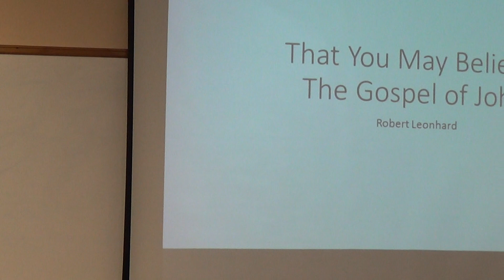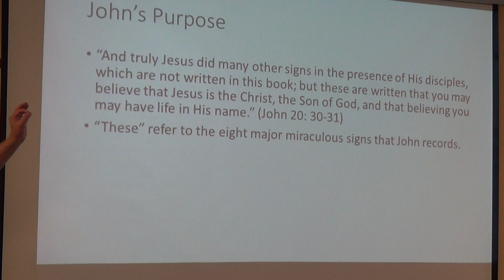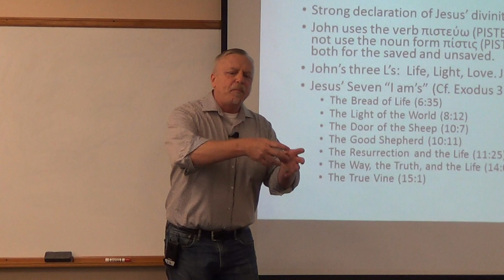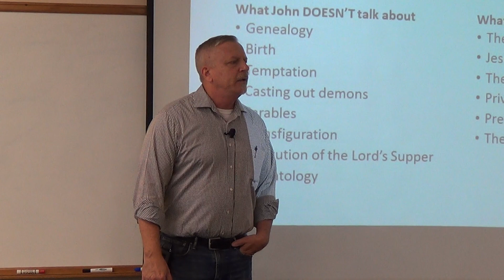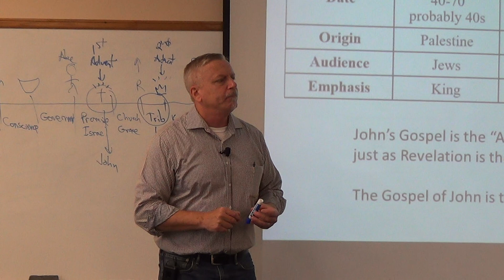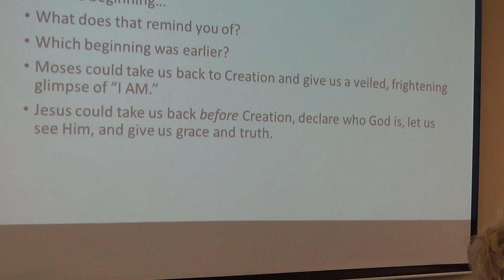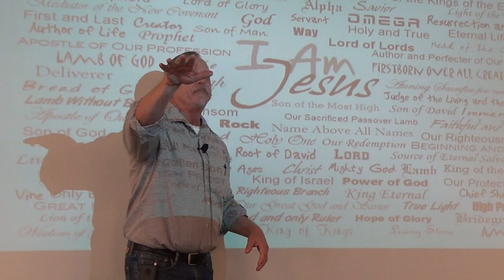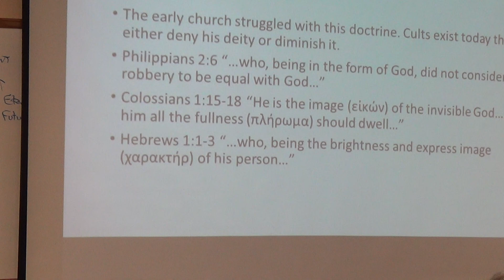The Gospel of John - Introduction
Bob Leonhard (from Fellowship Bible Church) teaching the introduction to the Gospel of John.